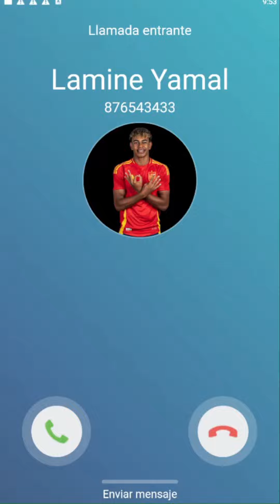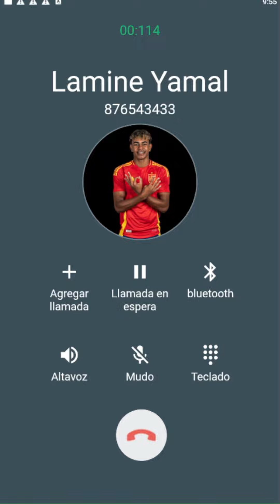Llamada Falsa de Lamine Yamal El Jugador mas Joven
las llamadas son para divertir entretener a todo el publico.
llamadasfalsas Lamine Yamal#call
Lamine Yamal quiere ser tu amigo

Llamada de Lamine Yamal
Llamada a Lamine Yamal
Llamada Lamine Yamal

NOTA. Este contenido es creado para divertir y alegrar a todos los niños
de todo el mundo sin ofender a nadie es alegrarlos y que lo pasen super bien
y aprendan mucho.